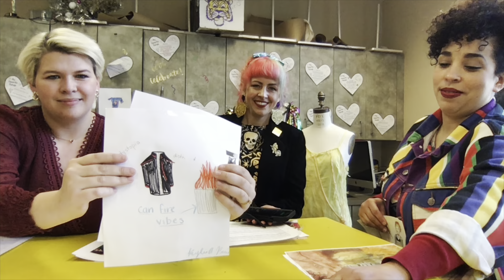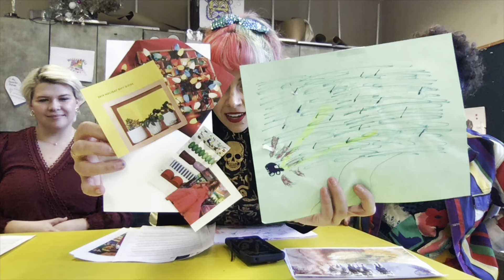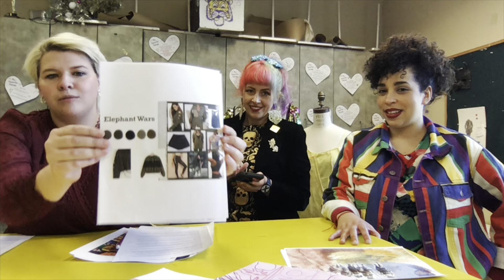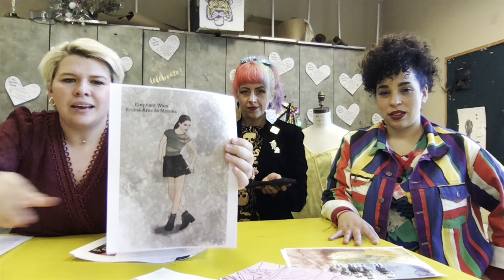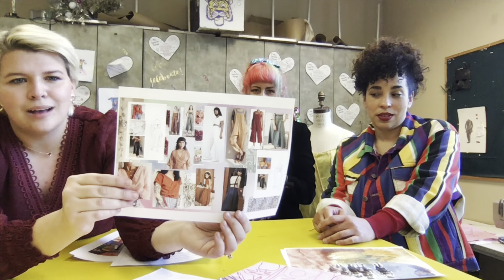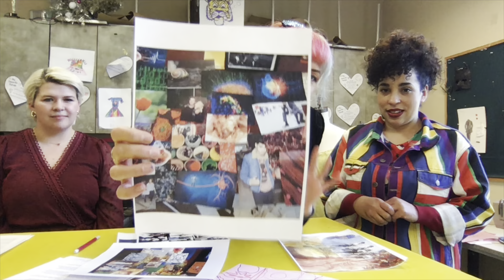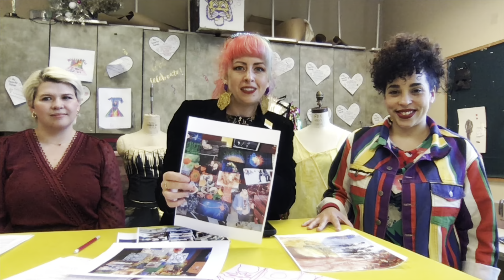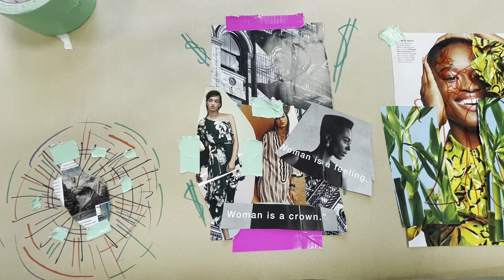SETC Workshop 2021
Music Inspired Design! Free Your Creativity!